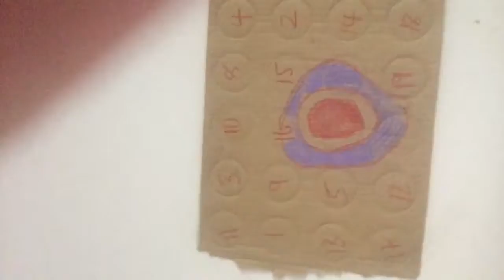Spy ninja try to escape pz mysterious room that was locked for a year🙀🙀🙀